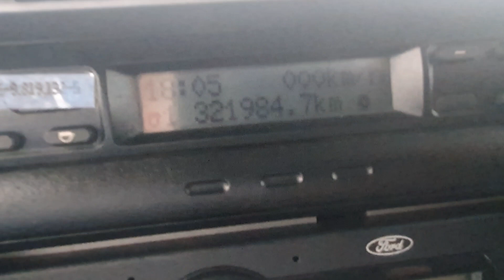##VENDIDO### Cargo 2842 2014 Ricardo Caminhões Curitiba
Ford cargo 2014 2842 bx km